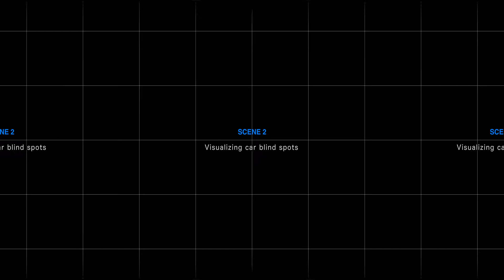360-degree video!Dangers lurking in a car's blind spot - Full Version [Simulated Experience]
The blind spot of a car is the area that cannot be visually seen from the driver's seat.
By assuming each driving situation, we use the VR transparency method (a method in which the car body gradually becomes transparent) to represent the dangers lurking in the blind spots of cars.

See also other 360-degree videos on JAF’s website below
360-degree video that simulates dangerous situations（The Car Crash, The Submerged Car, Expressway Edition, The Car blind spot）